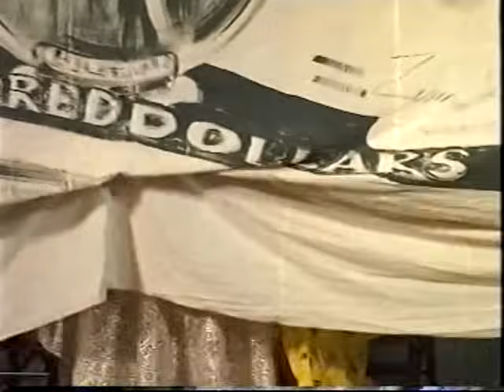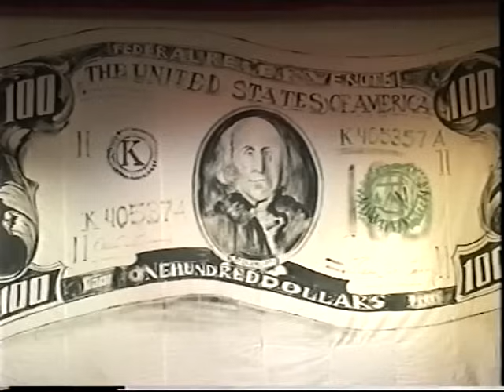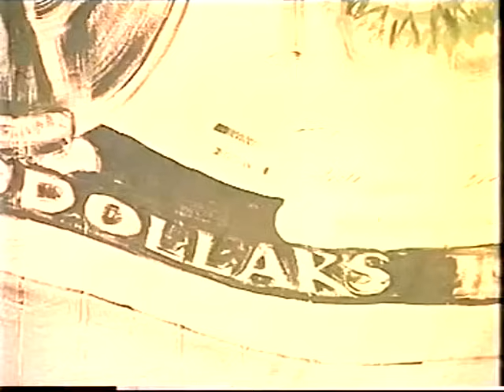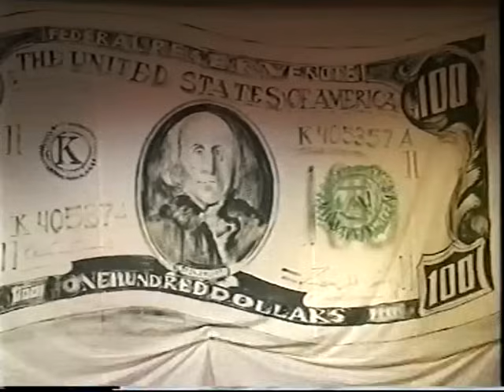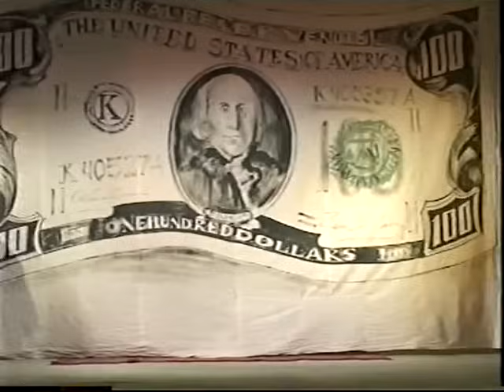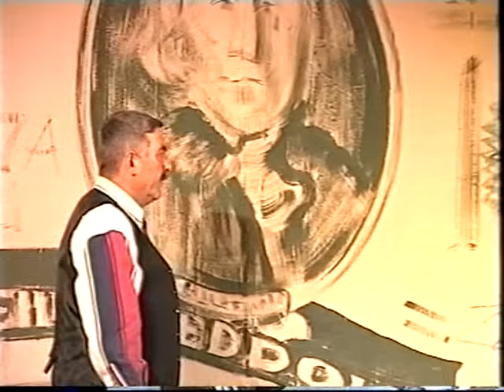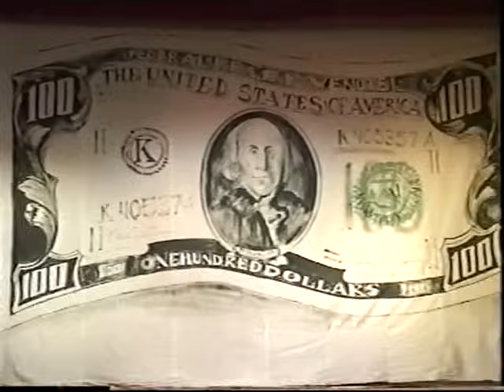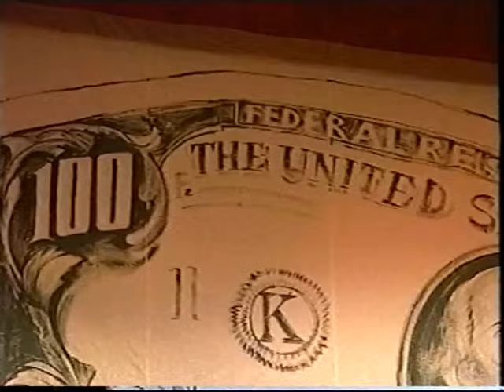Пешекар гъуьл - Лезги тамаша (2000 год)